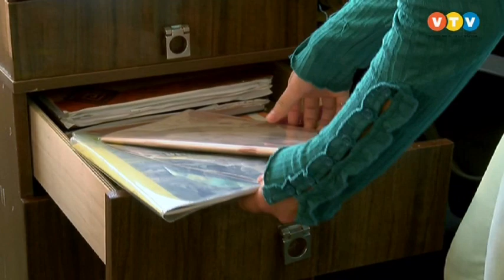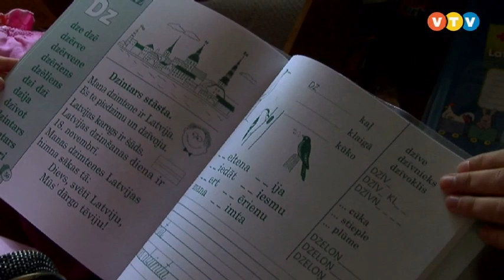Madoniešu Zariņu ģimene gatavojas skolas gaitām